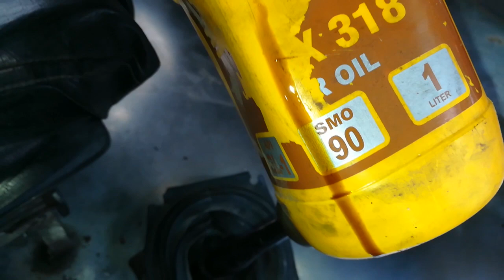TRANSMISSION GEAR OIL REFILLING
MAINTAINING PROPER GEAR OIL LEVEL WILL ENSURE LONGER LIFE FOR YOUR TRANSMISSION. ONE OF THE MOST EXPENSIVE CAR PART IS THE TRANSMISSION SO IT SHOULD HAVE PROPER CARE AT MAINTENANCE